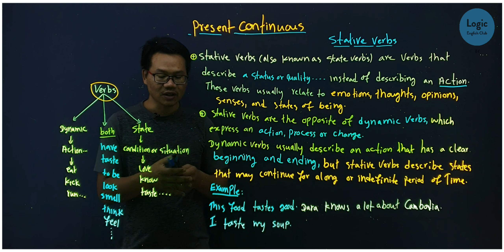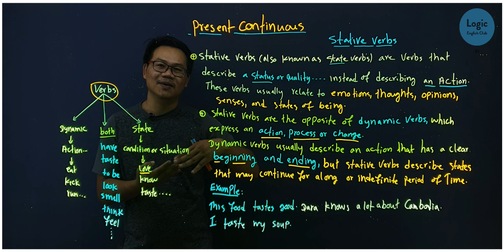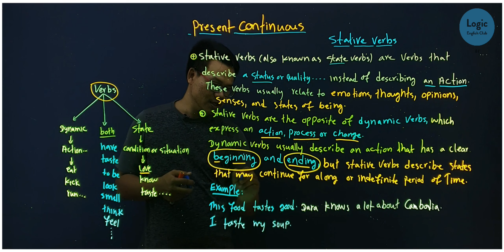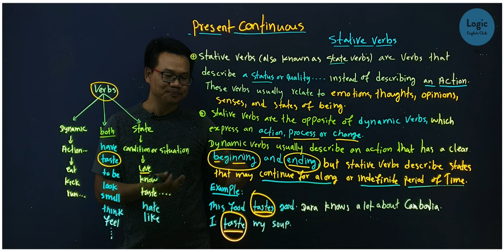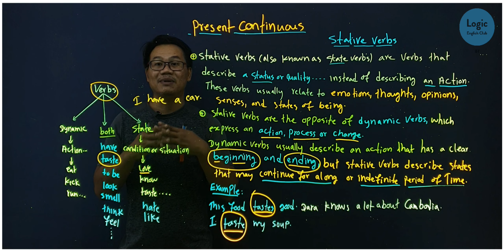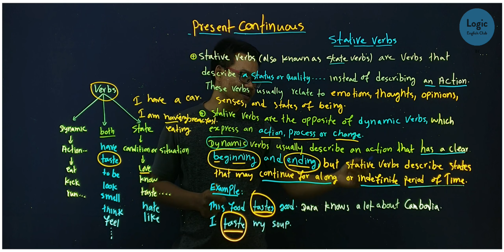Details on State Verbs or Stative Verbs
State Verbs are the Verbs that describe status or quality of something such love, like, hate.